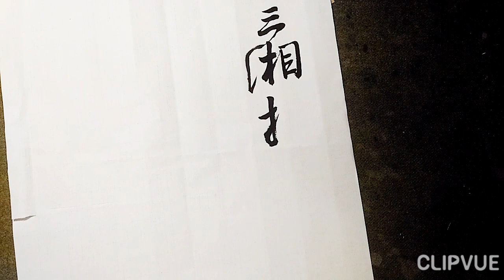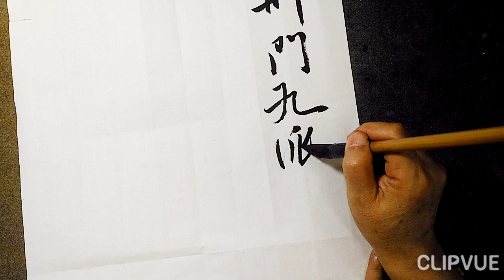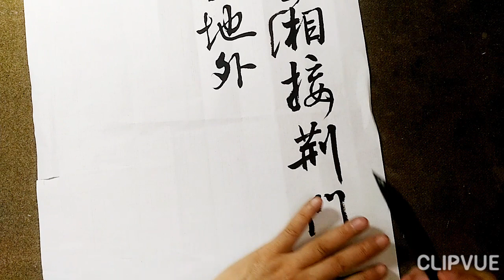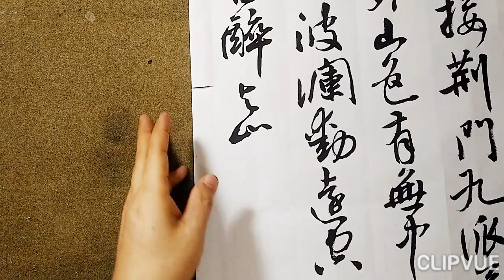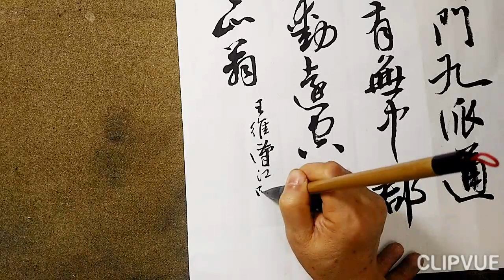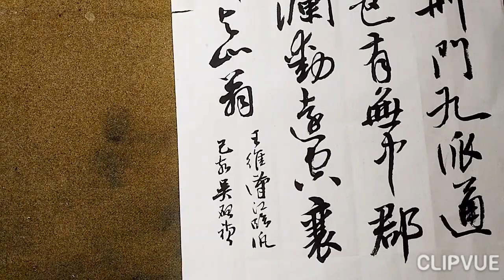行草書王維漢江臨汎-楚塞三湘接，荊門九派通。江流天地外，山色有無中。郡邑浮前浦，波瀾動遠空。襄陽好風日， 留醉與山翁-吳啓禎書法教室教學